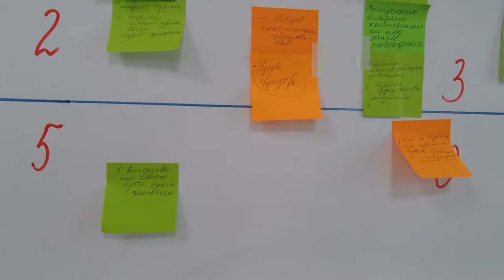Стенгазеты команд университетов на остров1022